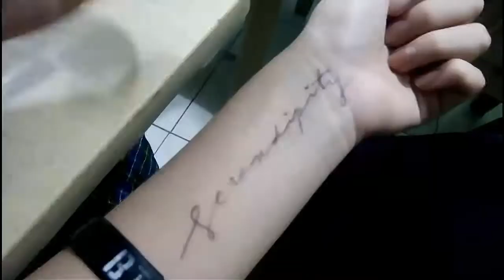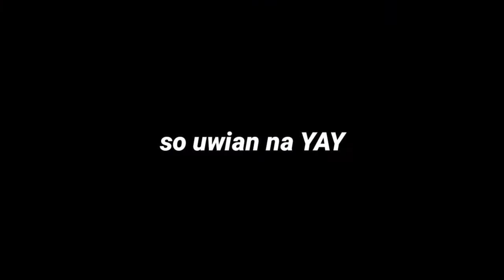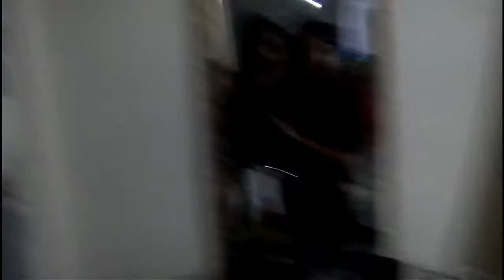GRADE 9 NA KAMI (vlog) | itsjustmealia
[ 061318 ] 💫

update: im enjoying school but math is still hard so wala na finish na

BACKDROPS *:･ﾟ✧*
     — aestheticbitch on yt ♡